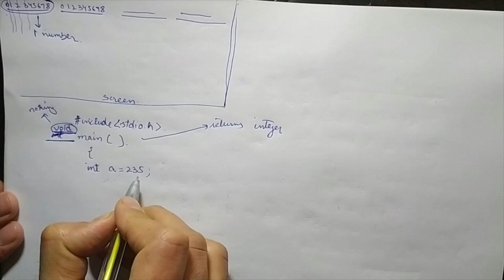Lecture 10 (Computer Programming in C) printf function, conversion specifiers, and width specifiers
In this video we will discuss the console input/output functions. More specifically we will discuss the printf function. We will also learn about the conversion specifiers and width specifiers used with printf function -- NIT Srinagar